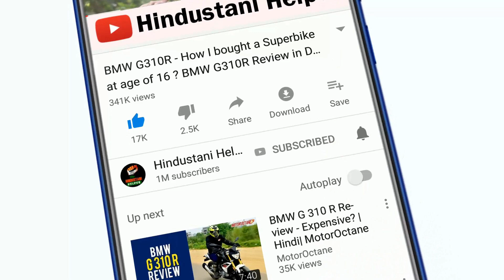पतंजलि 5G सिम का पर्दाफाश - 1st September: BREAKING NEWS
Patanjali Swadeshi Samridh Sim Card ki Reality !